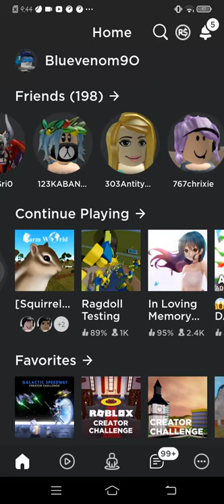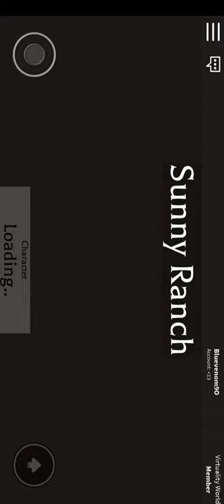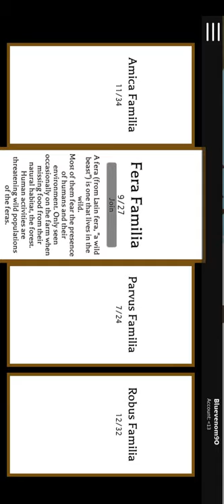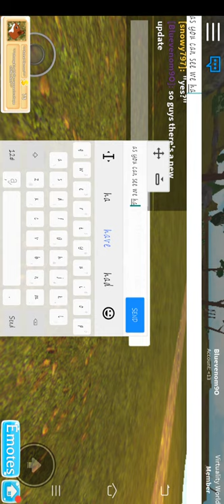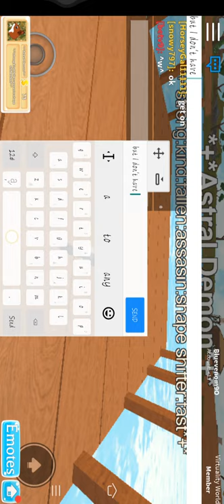Newest squirrel and chipmunks farm world .roblox